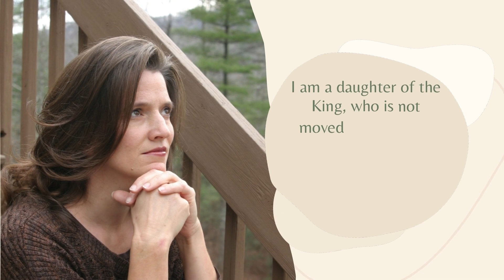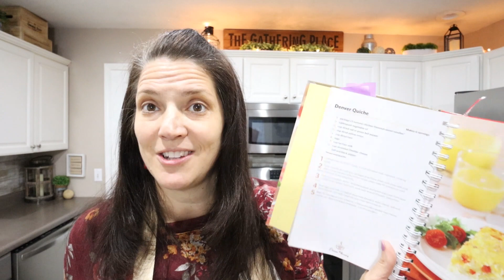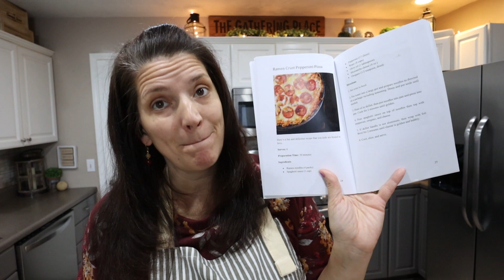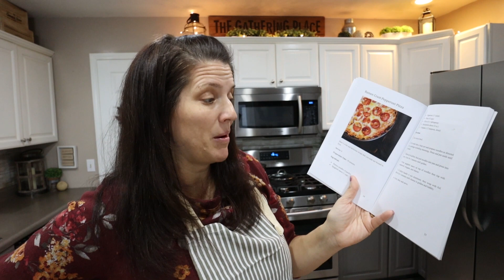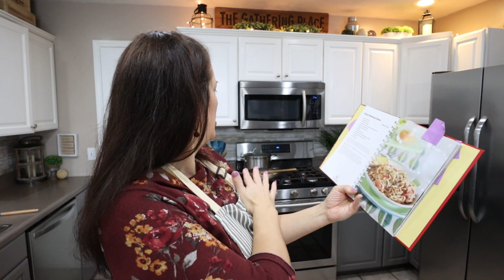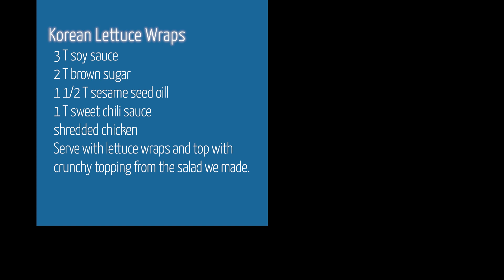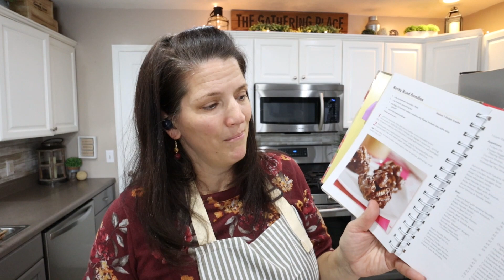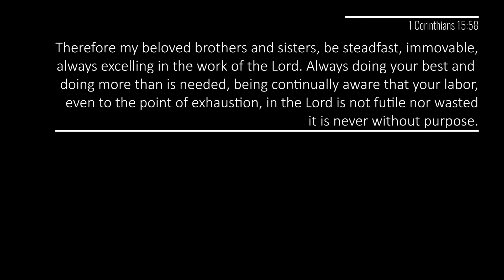Ramen for Breakfast- Lunch- Dinner- Snack |What did we make??